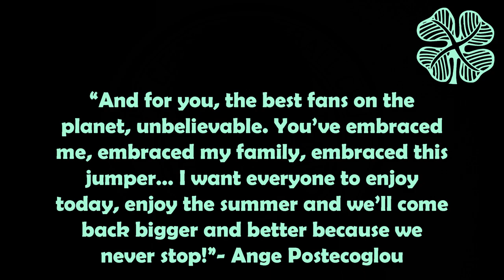EXCITING, EMOTIONAL AND SPECTACULAR DAY || Celtic 6 - 0 Motherwell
Today we react to Celtic's 6-0 win over Motherwell and the title celebrations, plus the farewell of Tom Rogic and Nir Bitton.